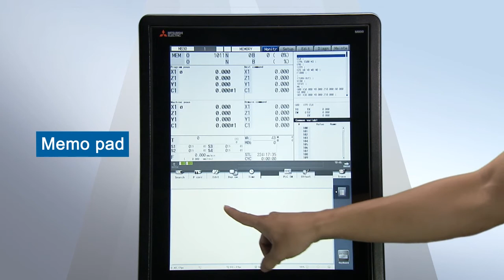Two-Split Screen for 19-type display unit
The design of the full-flat vertical display, the NC keyboard and mechanical operation of the keyboard have advanced design software. The display is divided into two areas: the top of the standard man-machine interface, and below the high degree of freedom of custom application area where custom applications can be placed, as well as a standard NC keyboard, mechanical keyboard operations (mechanical factory specifications), e-books, and notepads.